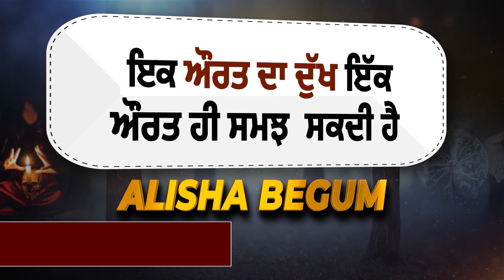ਜਲੰਧਰ ਆਏ ਸੁਖਬੀਰ ਬਾਦਲ ਦੇ ਕਾਫ਼ਿਲੇ 'ਤੇ ਵਿਰੋਧ ਕਰ ਰਹੇ ਕਿਸਾਨਾਂ ਨੇ ਸੁੱਟੀ ਜੁੱਤੀ ਦੇਖੋ Live Video